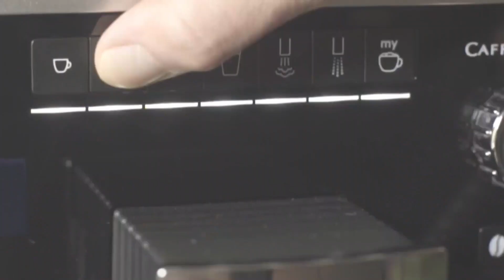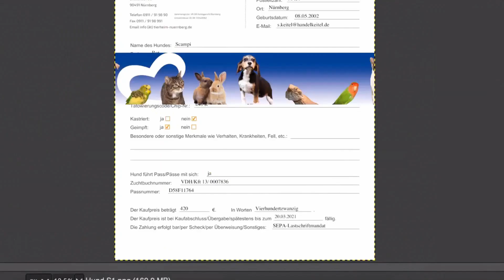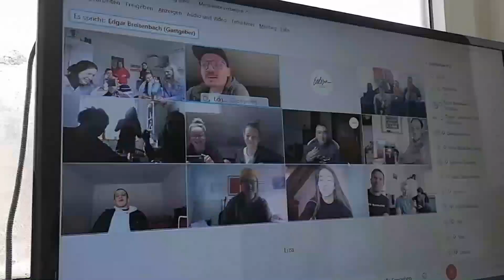Ein Hund für Edgar II riesen Prank an unserem College - Leiter!!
Wir haben es schon einige Mal versucht unseren College Leiter Edgar Breitenbach zu pranken, aber es ist uns nie wirklich geglückt..
bis heute!
Sei gespannt, erlebe Edgar sprachlos und genieß die Folge!!

Wir lieben das College und wollen auch Anderen die Möglichkeit geben das College zu absolvieren, die nicht die finanziellen Mittel zur Verfügung haben. Durch den Vlog werden Finanzen generiert, um ein Stipendium für das Jahr 2021/22 zu ermöglichen. Über diesen Link kannst du ein Teil davon werden und mit deinen Finanzen ermöglichen, dass Stipendien vergeben werden können.

Schnitt: Jonath Lenzen